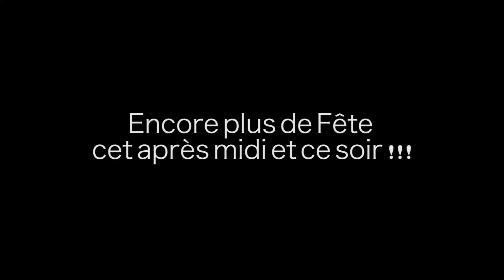Vendredi 17 Juin 2016 Fête de la musique à Bastogne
Petit réusmé de la journée d'hier aux Fêtes de la musique à Bastogne